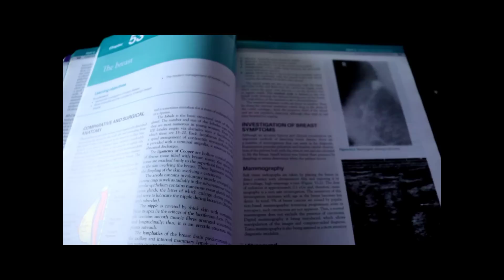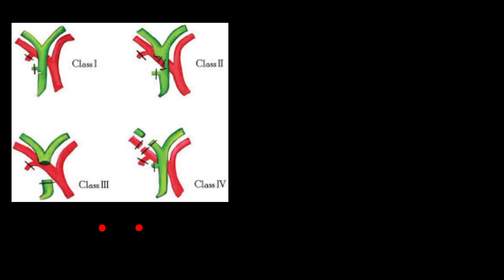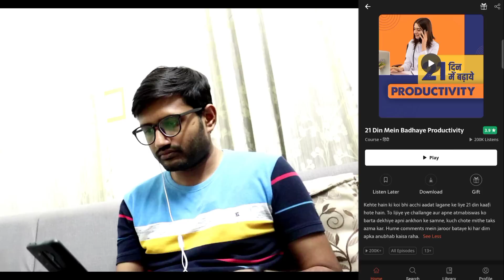16 Hours A Day! 🔥 An Extremely Productive Day In A Life Of AIIMS Surgeon! ⚡ Doctor Motivation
Want to see a highly productive day in the life of an AIIMS surgeon with his lovely fiancee to get real-life motivation to become a doctor? In this most powerful motivational video based on my own life, I am sharing with you a whole day of the surgeon's life where I am using every single minute of my day with my beautiful financee and will also give you the real-life motivation to become a doctor, in Hindi.

To your surprise, all the shooting, scripting and editing of this video has been done by me only! Despite of being a medical person, I always look forward to learn new aspects of life. 👀

And same way, now it's your turn to create your success from my awesome life-changing practical video tutorials!

✓ A day in the life of a doctor,
✓ A day in the life of AIIMS Doctor
✓ A day in the life of AIIMS surgeon
✓ A day in a life of a surgeon in India,
✓ A day in the life of a surgeon,
✓ A day in my life vlog
✓ Real-life Motivation to become a doctor,
✓ Best Motivation to become a doctor,
✓ Motivation to be a great doctor,
✓ Motivation to become a doctor,
✓ Motivation to become a doctor in Hindi,
✓ Best motivation to become a doctor in Hindi,
✓ Motivation to become a surgeon,
✓ Doctor motivation,